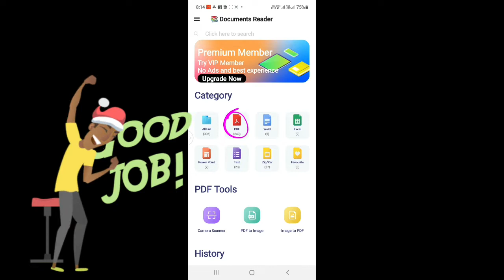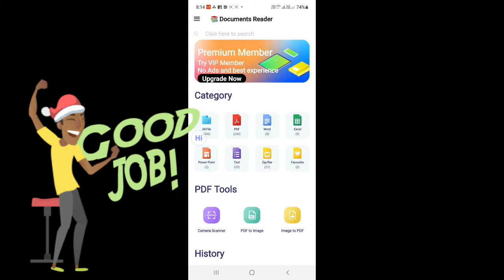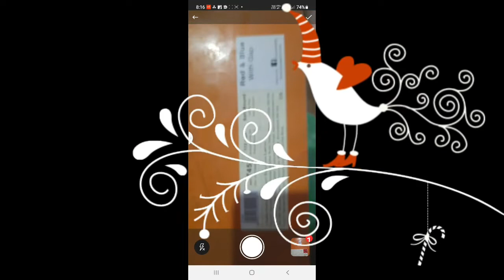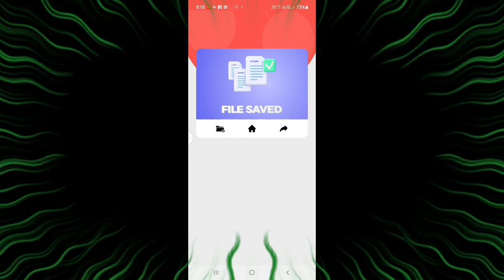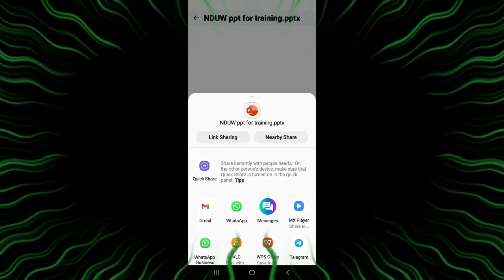All Document Reader - Excel,Docx,PDF,Xlsx,PPT, TXT,Office Suite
documents app helps you read all documents downloaded from the internet and support many office files including PDF files, doc, docx xls, ppt, txt, excel, xlxs files
mobile PDF reader
mobile word file readers
mobile zip file
mobile rar file
file Dwonload